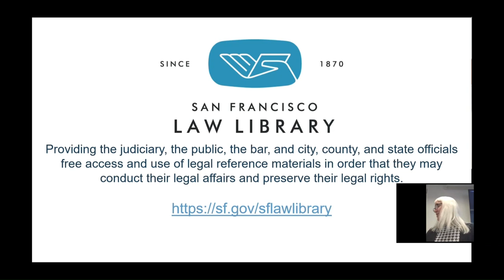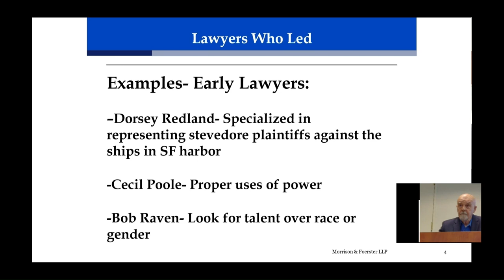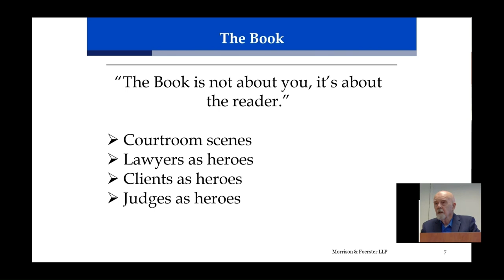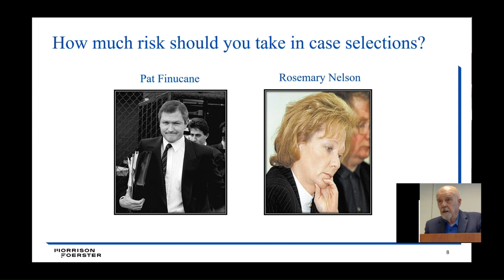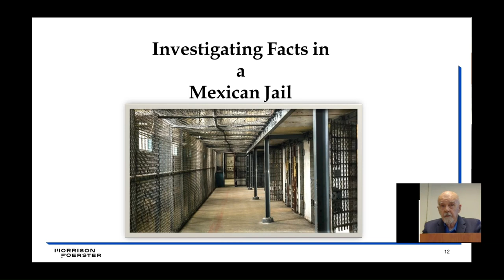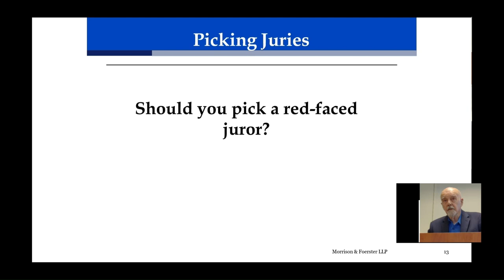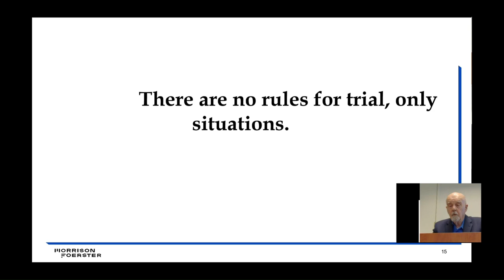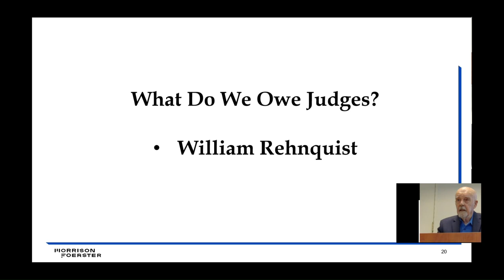James Brosnahan: Justice at Trial Presentation 1 18 24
James Brosnahan gives a presentation at the San Francisco Law Library about his memoir in which are selected from 150 of his jury trials, 19 chapters of cases selected because of their current relevance. The goal of the lecture is to share with the audience trial tactics illustrated by the chapters. The points will include dealing with prejudice, heavy workloads, the risk of being a lawyer, the complexities of argument, taking on tough cases, doing pro bono, keeping doors open in the legal profession for people previously excluded, handling a political case, helping an innocent person who has been in jail, and the rewards of lawyering.

Presentation, followed  by Question and Answer at 52:27 to the end.